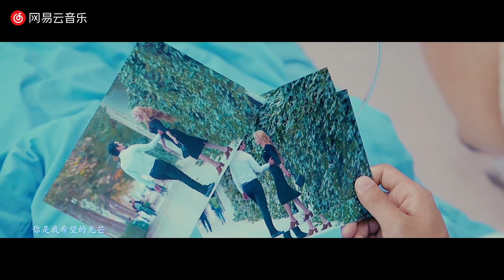Uyghur -Уйғур -ئۇيغۇر || Qarlighichim - Ablikim Ablimit قارلىغىچىم - ئابلىكىم ئابلىمىت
قانىلىمىز دائىملىق يېڭىلىنىپ تۇرىدۇ! ئەگىشىۋىلىشنى ئۇنۇتماڭ!